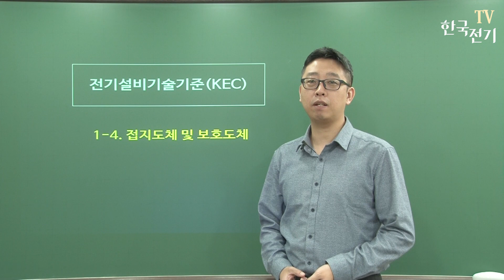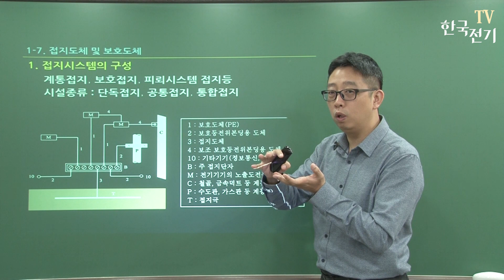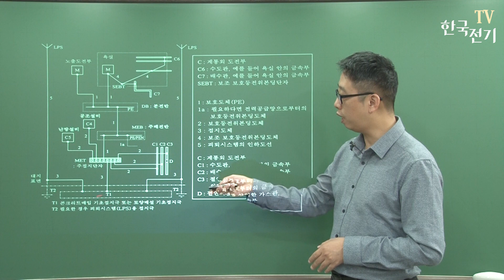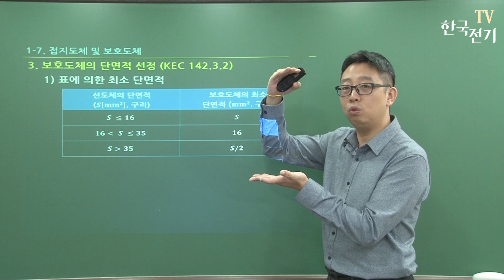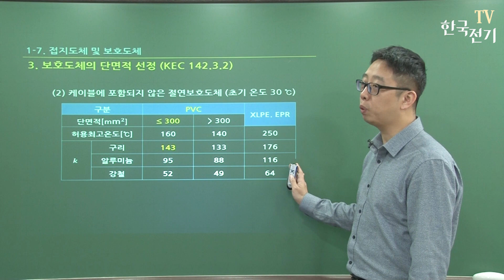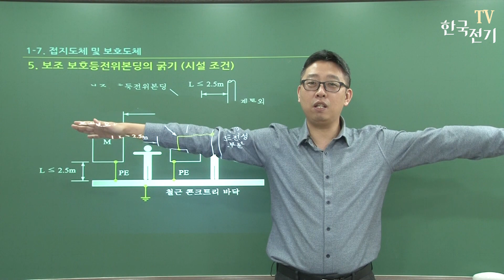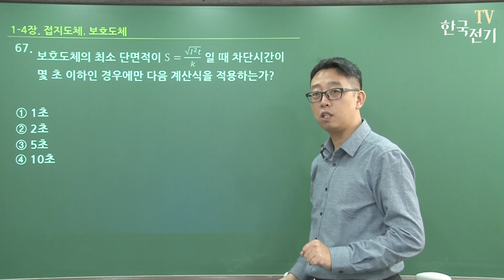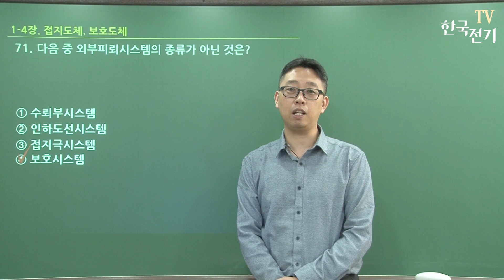【전기설비기술기준 】 -4강- 접지도체, 보호도체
4강은 접지선의 굵기를 알아가는 파트입니다.
접지도체.. 보호도체.. 보호등전위본딩용도체 등..
명칭에 따른 접지선들의 굵기를 정확히 파악하셔야 합니다.
수업에 사용된 ppt 파일은 "학습자료실"에 올려놓았으니
다운받으셔서 참고하시길 바랍니다.